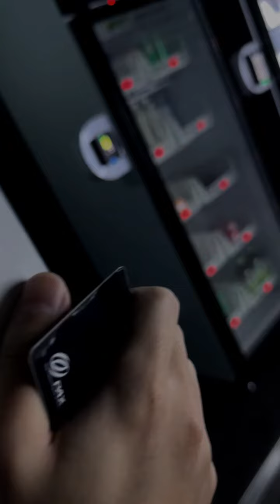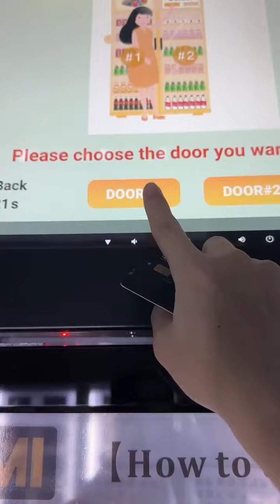Wow! What happened in WEIMI’s showroom?